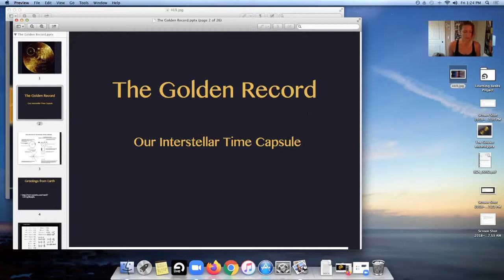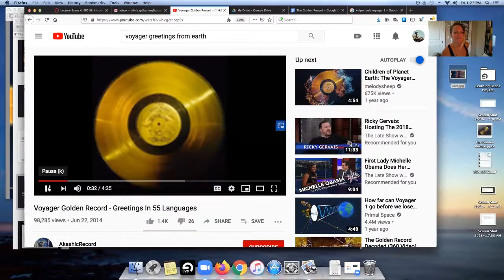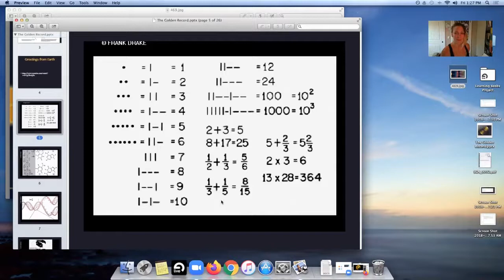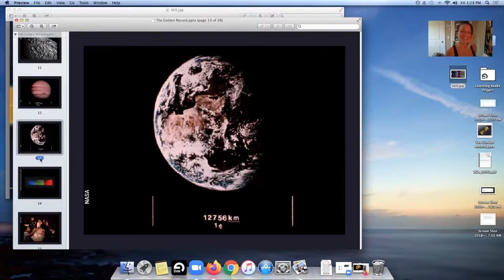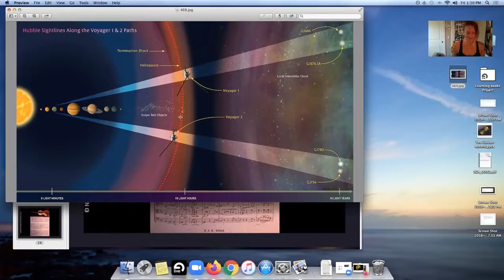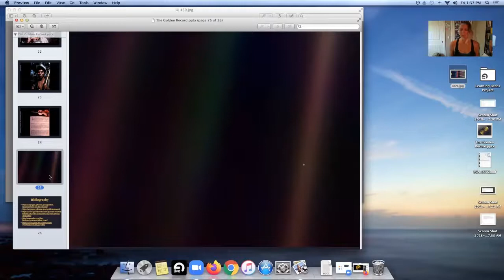SRJC Speech Night, Spring 2020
The topics for debate are modified versions from this year's Online National Tournament. Congratulations to all who participated, and to Holly for winning Gold in IPDA.
Master of Ceremonies: Dreena and Kendall
IPDA Debate Round (1:10): Holly and Sam "This house believes in a little thing called love."
Impromptu (31:10): Holly "Voldemort"
Impromptu (35:44): Dreena "It is only with the heart that one can see rightly; what is essential is invisible to the eye."
Parliamentary Debate (40:48): SFSU's J.P. and Chris vs. SRJC's Kirsten and Dreena "Social distancing rules do more harm than good."
Informative Speech (1:29:22):  Olivia "The Golden Record: Our Interstellar Time Capsule"